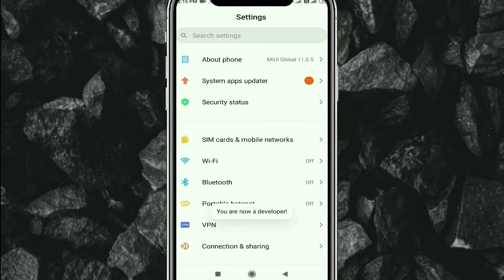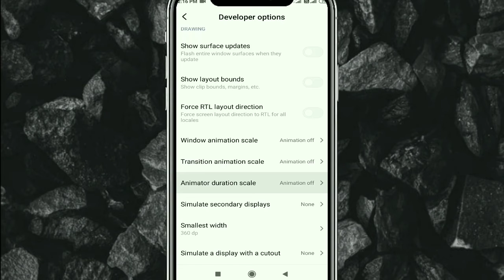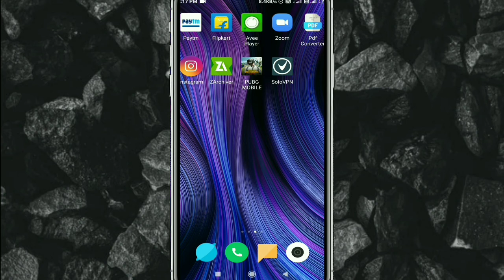Mobile Hanging Problem Solve 1000℅ Working Method || Mobile Hanging Solution 2020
About This Video:-::::::::::

How To Solve Hange Problem In Mobile || Hanging Problem Solution

Bye 😊😊😊😊😊😊😊😊😊😊😊😊😊

Take Care 🙏🙏🙏🙏🙏🙏🙏🙏🙏🙏🙏